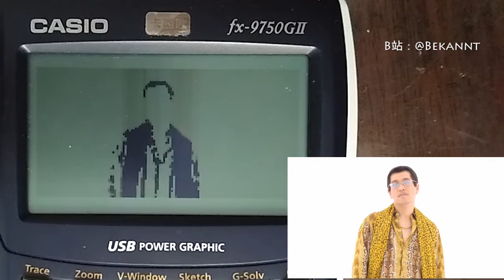Watching PPAP on CASIO calculator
Calculator:Casio fx-9750GII
(´・ω・`)